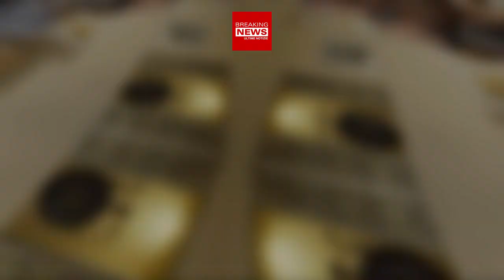Albano Accusato In Spagna: Ecco Cosa Ha Fatto Il Cantante!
In questi giorni Albano Carrisi è spesso finito al centro della scena. Per le vicende con Romina oppure con Loredana? No... si parla di ben altre cose più importanti! Ecco di che cosa è accusato il cantante!